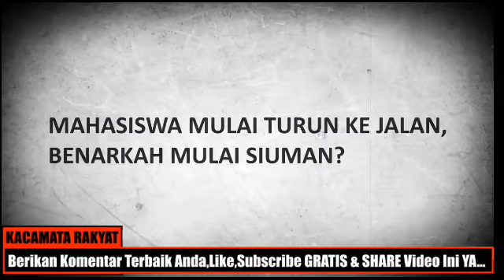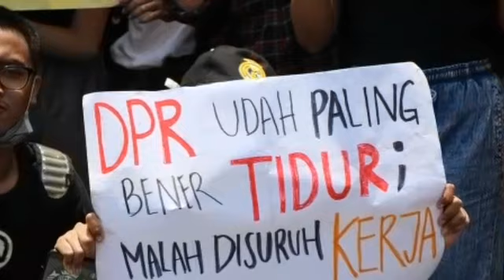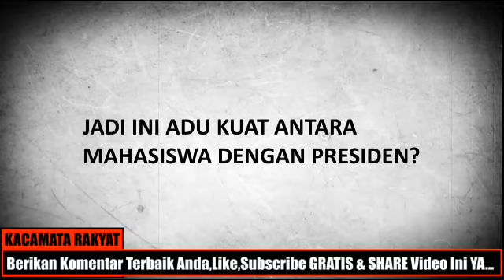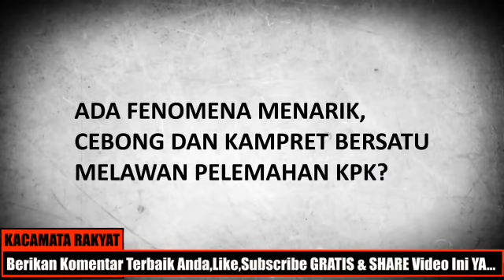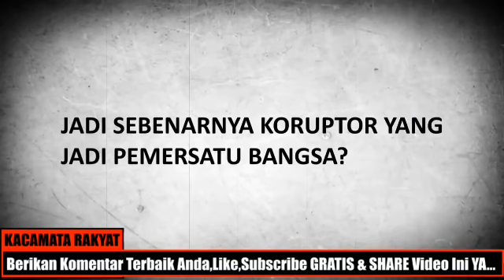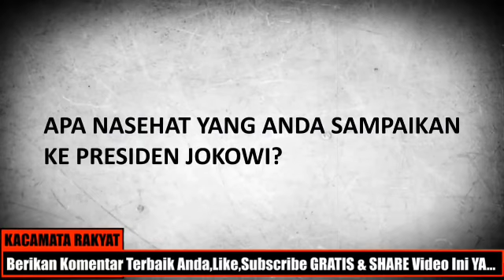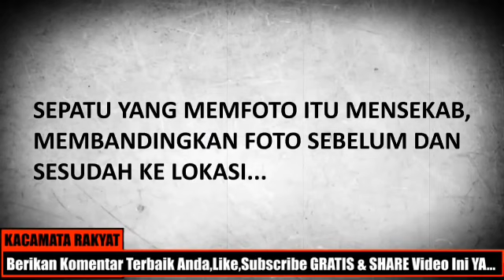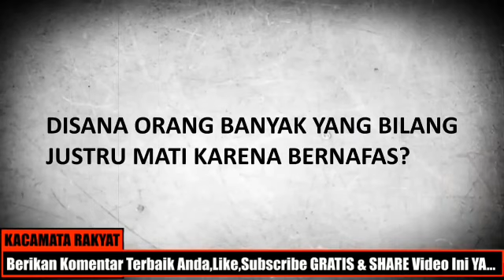TANGGAPAN ROCKY GERUNG ATAS DEMONSTRASI MAHASISWA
Hidup Mahasiswa Hidup Akal Sehat Indonesia